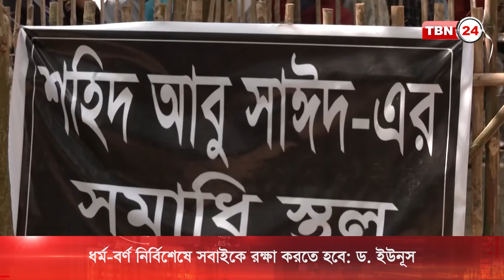ধর্ম-বর্ণ নির্বিশেষে সবাইকে রক্ষা করতে হবে: ড. ইউনূস | TBN24 NEWS | Yunus | Bangladesh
অন্তর্বর্তীকালীন সরকারের প্রধান উপদেষ্টা ড. মুহাম্মদ ইউনূস বলেছেন, আবু সাঈদের বাংলাদেশে কোনো ভেদাভেদ নেই। নতুন বাংলাদেশ বিনির্মাণে ধর্ম-বর্ণ নির্বিশেষে সবাইকে রক্ষা করতে হবে। শনিবার সকালে, কোটা আন্দোলনে নিহত শিক্ষার্থী আবু সাঈদের বাড়িতে গিয়ে এসব কথা বলেন তিনি।